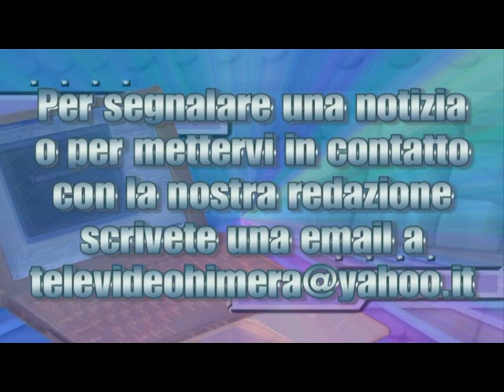Calcio a cinque serie C1 risultati e classifiche della 2^ giornata di andata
Calcio a cinque stagione 2012/2013, la Virtus Termini pareggia in casa beffata nel finale da un calcio di punizione, ma vediamo nel video risultati e classifiche della 2^ giornata di andata.